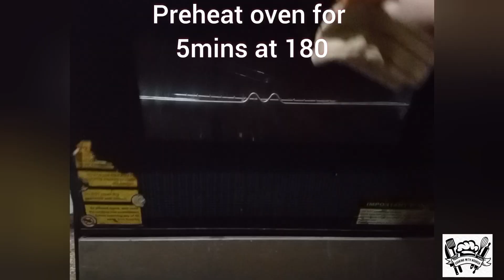Simple Biscuits recipe only 5 ingredients| Nan khatai recipe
Nan khatai recipe
Biscuits recipe without oven
Biscuits recipe without eggs
Coconut biscuits recipe
No bake no eggs recipe
Cake recipe without eggs